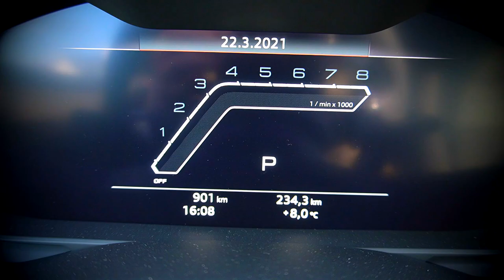RS7 VS COCA COLA - 600km vs Fanta and Mirinda and Pepsi in a small can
RS7 VS COCA-COLA - 600km vs Fanta and Mirinda and Pepsi in a small can - Experiment